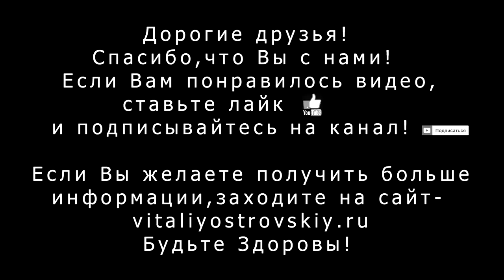Виталий Островский | ЧЕРНЫЙ ТМИН - ЛЕКАРСТВО ПРОРОКА!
оздоровление